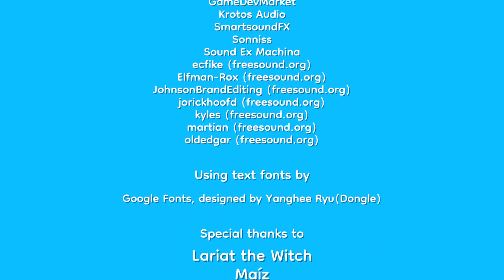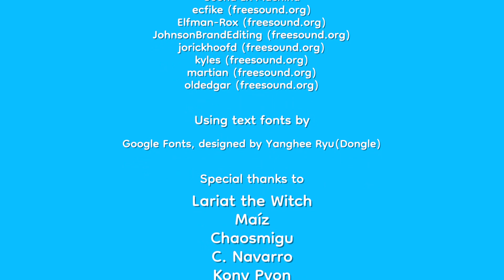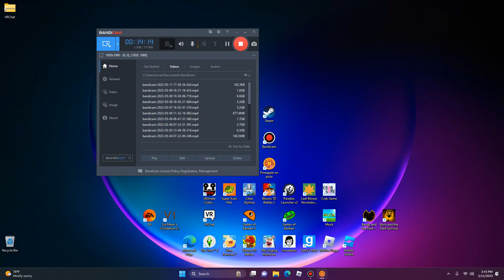never trust pineapple on pizza